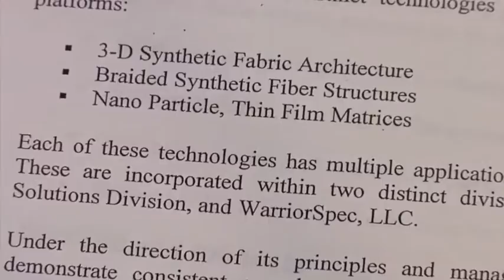Victims invest in phony company